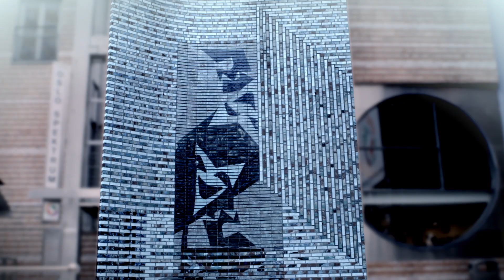SKEEZ TV BATTLES: ZOBON AKA CAST VS HAJOKEN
En av våre mest forventede battles til nå! Zobon, tidligere kjent som Cast, er ny i ligaen, men bør ikke trenge noen introduksjon, han er en norsk raplegende. Hajokens forrige battle mot INT viste at han for alvor har fått taket på å battle med sin smått absurde stil.  Dette er et clash mellom to av norsk raps mest selvutleverende stemmer, og en klassisk battle. Fortell oss hva du mener!

Hold deg oppdatert på alt som skjer med ligaen gjennom @nilsmskils på twitter. Følg også @hajoken og sjekk også innom hvor du bla kan stemme på vinner.

Credits:

Battle host: Rissimo

Co-host: Nils m/ Skils
Eksekutiv Produsent: Nils m/ Skils (@nilsmskils)
Eksekutiv Produsent: S.A. Indal
Produsent: Vegard Gjerdrum
Produsent: Kristoffer Crook @kristoffercrook
Produksjonsdesign: Martin T.B Thomas & Titant Blueline
Vignett & Grafikk: Higton Film
Klipp: Henrik Berge
Musikk: Sino
Lyd: Andreas Lorentsen
Produksjonslyd: Bullsounds